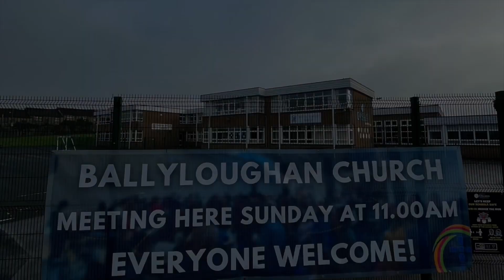Ballyloughan Church I Sundays at the School